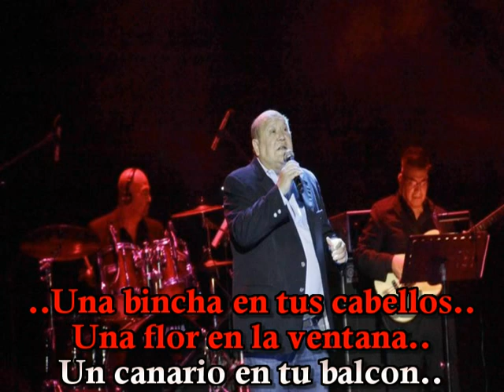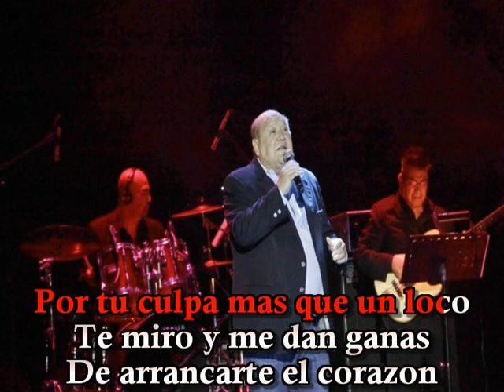Leo Dan Medley 2 KARAOKE 2020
LEO DAN MEDLEY AGOSTO 2020
EDICIÓN: BER
Temas:
1) *~*Una Calle Nos Separa*~*
2) *~*Mas que un loco*~*
3) *~*La radio*~*
4) *~*Que Dios Te Aleje De Mi*~*